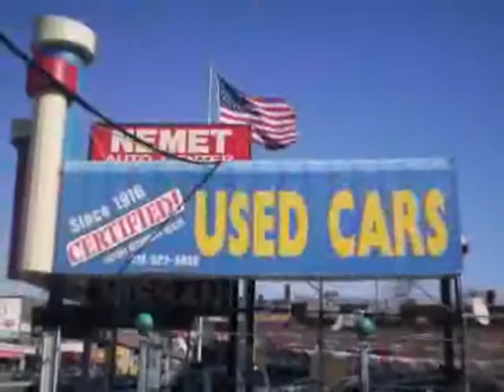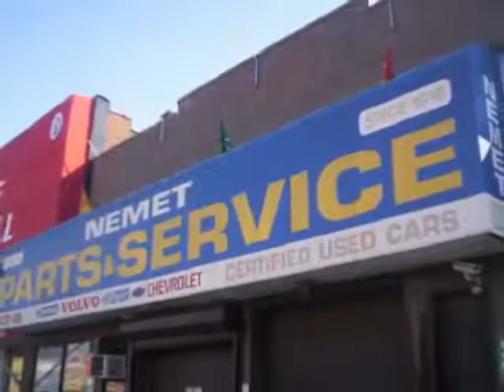used Cadillac CTS Coupe Queens Brooklyn 2012 located in NYC at Nemet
This used Cadillac CTS Coupe Queens 2012 is located in NYC and is offered by Nemet and can be compared to any used Cadillac CTS Coupe Brooklyn: